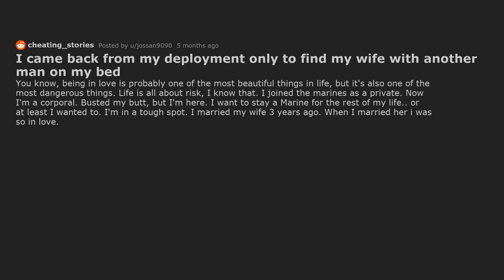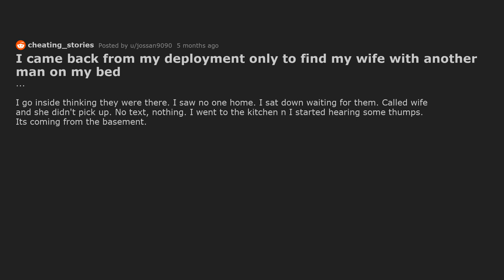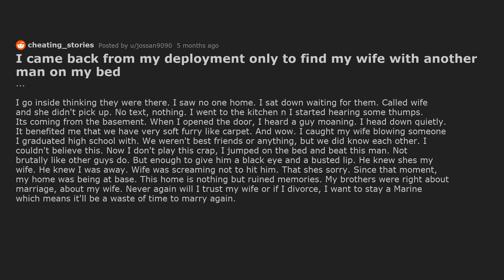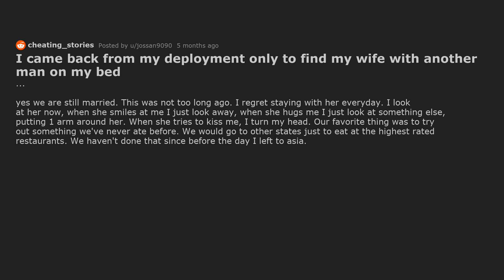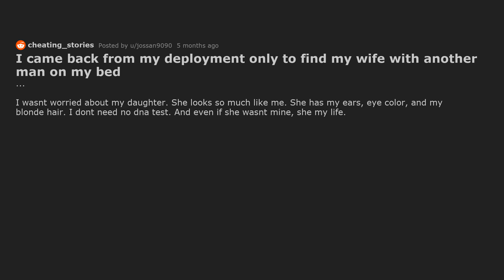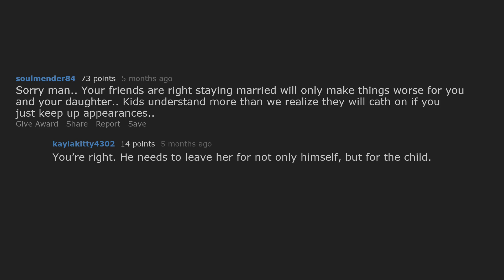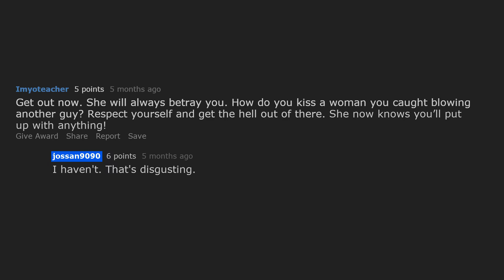Caught Military Wife Cheating Upon Return From Deployment. [Reddit Stories Cheating]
Relationship story about a guy who caught his military wife cheating after returning from deployment. He hasn't divorced her after 4 months, but he hasn't forgiven her either.

Timestamps:
0:00 I came back from my deployment only to find my wife with another man on my bed